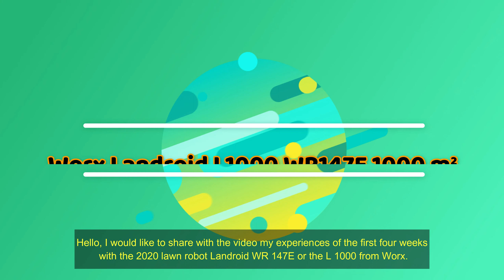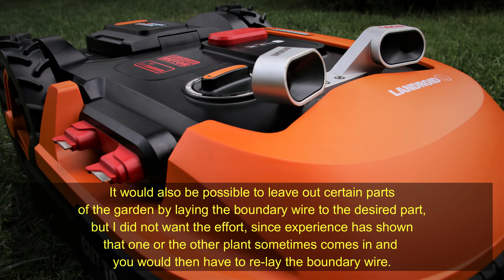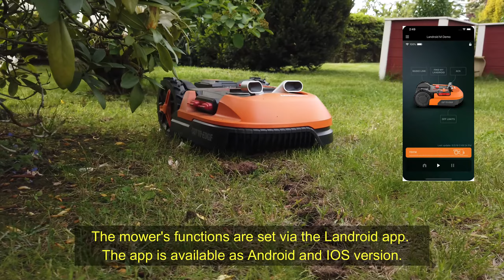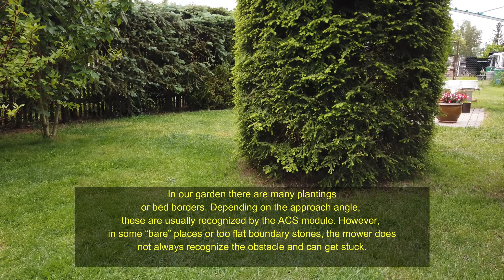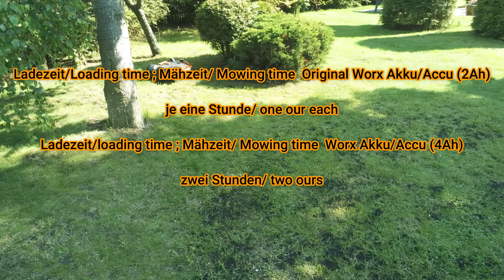Worx Landroid Test L1000 WR147E Mähroboter off limits acs find my landroid Robotic lawnmowers deut.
english subtitles

Erfahrungsbericht Rasenroboter Mähroboter Worx Landroid